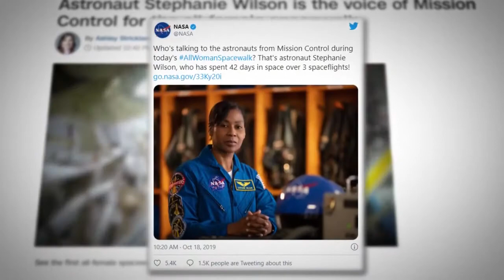African American Astronaut Stephanie Wilson